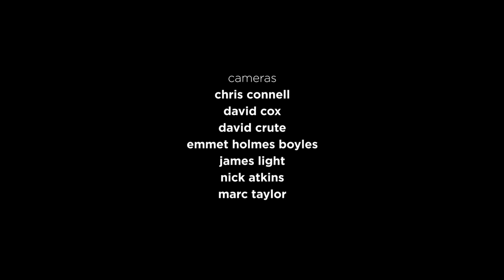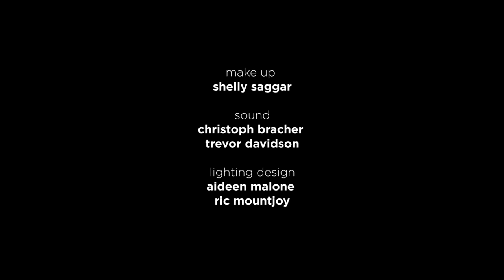Story of Ravana | Temple of Fine Arts | Bharatanatyam Dance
► darbarfestival Curated by Akram Khan MBE and Choreography by Mavin Khoo, The story of Ravana extract performed by the Temple of Fine Arts Bharatanatyam Dancer.

Filmed at the Darbar Festival, Sadler’s Wells Theatre, London, 25th November 2019. Dance curated by Akram Khan MBE
Learn more about the dance:

Accompanied by female musicians, an all-male bharatanatyam ensemble from the Temple of Fine Arts Inner Space Dance perform choreography by Darbar Festival co-curator Mavin Khoo.

The musicians provide an extended prologue of spiritual Bhajan hymns alluding to the spirit of Lord Rama pre-performance. This provides an entry to the mythological world of the Ramayana through the lens of the ten headed demon god Ravana.

This new work explores three scenes from the epic; the abduction of Sita, the building of the bridge by Rama’s army of monkeys and the killing of Ravana.

The work explores these scenes through a hybridised Bharata Natyam form specific to the multi layered body of the Malaysian dancer. Incorporating a strong interplay between music and dance and the cross-cultural interpretations of the Indian Ramayana and the South East Asian ‘Story of Ravana’, the work aims to provide an alternative perspective to our understanding of the demon God, King of Lanka.

Add information about the music and musicians
Choreographer:  Mavin Khoo

Dancers:
Azmie Zanal Abdden
Hariraam Tingyuan Lam
Karthik Shetty
Keiscwar Genapathy
Kishore Kumar
Lingesh Gangatharan
Mohammad Khairi Mokthar
Sushant Krishnan

Musicians
Vocal: Chitra Poornima Sathish
Mridangam: Rajna Swaminathan
Nattuvangam: Lakshmi Krishnan
Violin: Pangasaasanii Gowrisan

Music Arrangement: Chitra Poornima Sathish, Jyotsna Nithyanandan, Mavin Khoo
Rehearsal Directors and Coaches:  Umesh Shetty, Guru Vasuki Thiruchittampalam
Company Manager:  Kamal Thurairajah
Temple of Fine Arts Inner Space Dance : Artistic Director: Umesh Shetty

ACKNOWLEDGEMENTS:

Sri Padhpathira Kaliamman Alayam, The Temple of Fine Arts International, The late Madam Gowri Arumugam, Padma Shri Guru Adyar K.Lakshman, Akram Khan

Temple of Fine Arts Inner Space Dance:
TFA Inner Space Dance (ISD) is an award-winning performing arts company that aspires to push the boundaries of traditional norms of dance creation and presentation. It is conceptualized as the performing wing of The Temple of Fine Arts, an international arts organization founded by His Holiness Swami Shantanand Saraswati. ISD seeks to produce new and creative works annually in collaboration with diverse artistes and arts forms with the intent to inspire young artists, engage the community and to create a platform that will provide artists the ability to become wholly available for the creation of innovative forms of artistic expression.